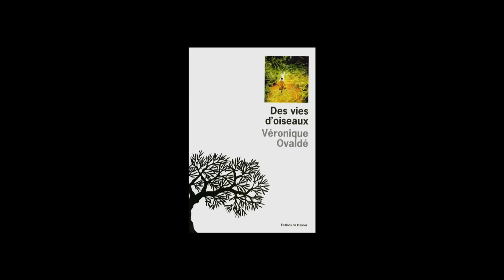Véronique Ovaldé - Des vies d'oiseaux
Véronique Ovaldé vous présente son ouvrage "Des vies d'oiseaux" aux éditions de l'Olivier.

Notes de musique : A Londra de la parra - 6 Ponce/ Concierto Del Sur For Guitar And Orchestra - II. Andante